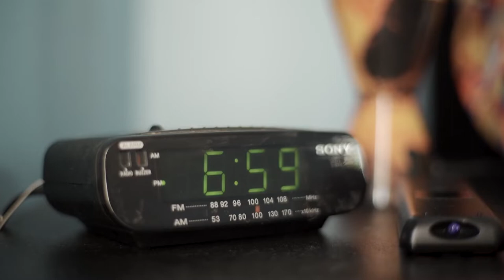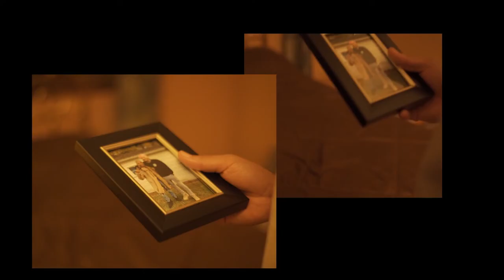IAHI Booz | Gold Silverware | Official Music Video (HD)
Story Written & Directed by: Sonny Mcfly
Shot & Edited by: Anthony Goslawski

Special Guest Stars:
3VM & Marquisa Bland

Gold Silverware to be continued . .